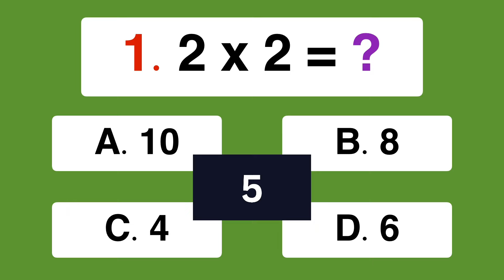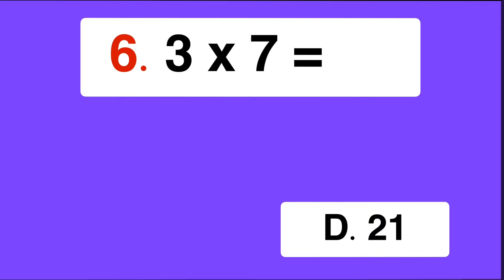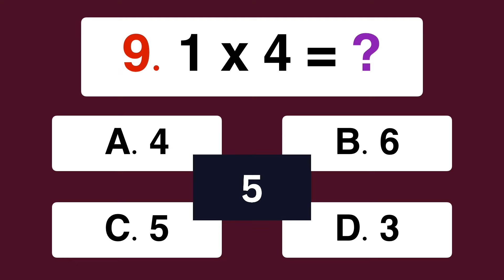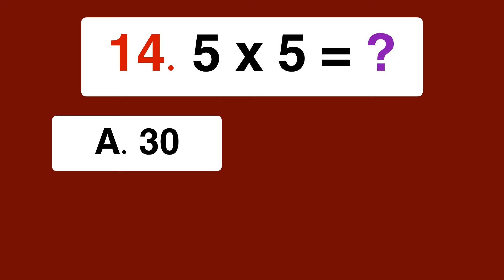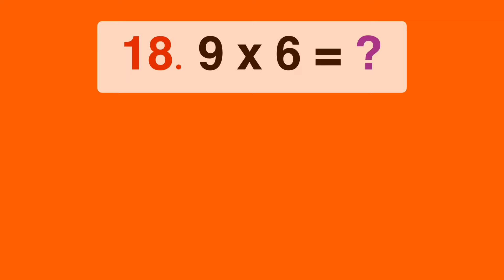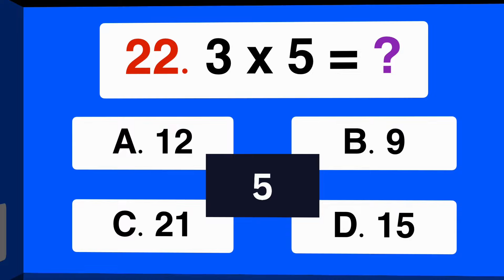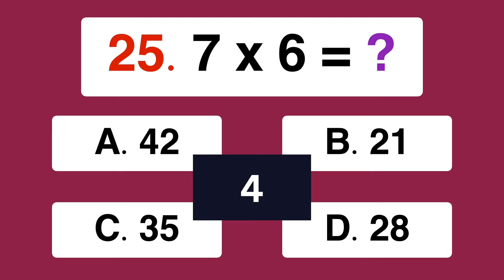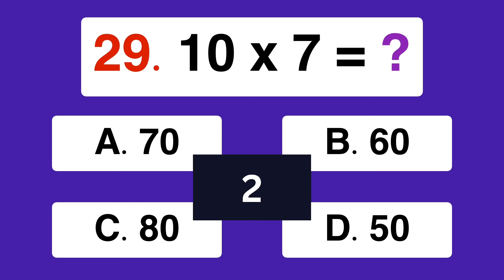Maths Multiplication Table Quiz / Table Quiz for Kids / Quiz Time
Hi guys in this video you will find an incredible selection of 30 multiple choice quiz questions with answers.